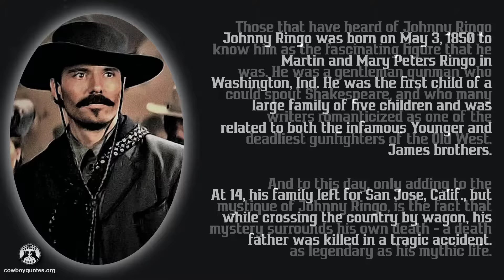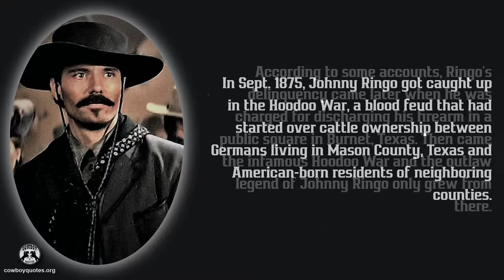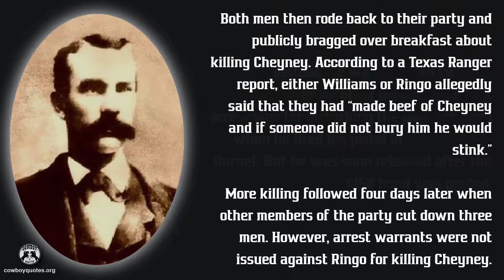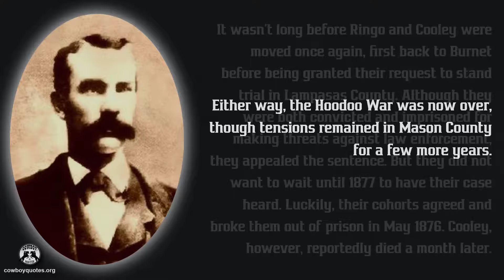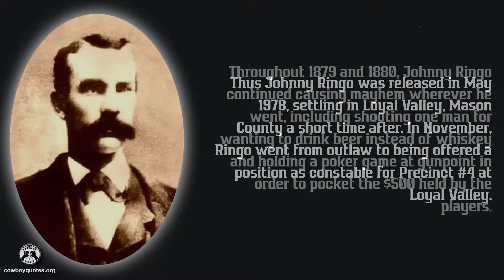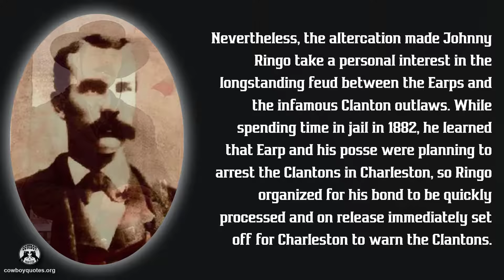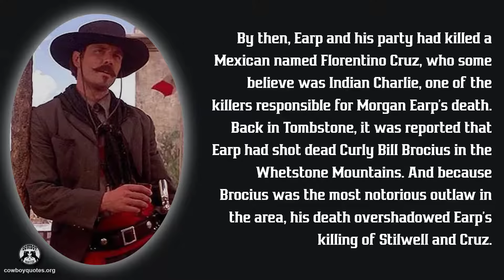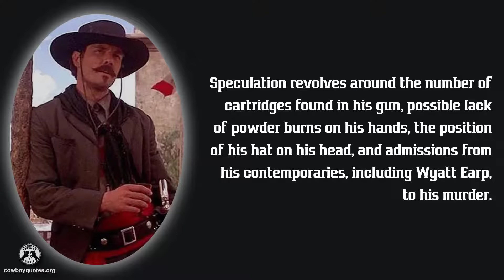Johnny Ringo Is The Most Interesting Old West Outlaw